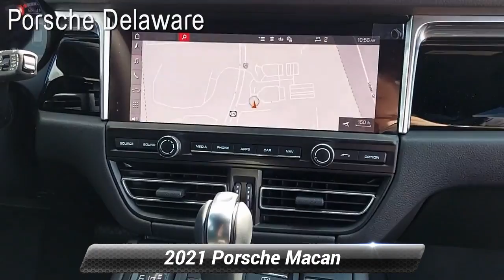Certified 2021 Porsche Macan Panoramic Roof, Newark, DE 210292L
Porsche Delaware

*BLACK/BLACK*HEATED STEERING WHEEL*PANORAMIC ROOF*HEATED FRONT SEATS*ENTRY AND DRIVE*LANE CHANGE ASSIST*SMART PHONE COMPARTMENT WITH WIRELESS CHARGING*, ABS brakes, Alloy wheels, Electronic Stability Control, Front dual zone A/C, Heated door mirrors, Illuminated entry, Low tire pressure warning, Navigation System, Porsche Communication Management, Power Liftgate, Remote keyless entry, Traction control. 2021 Porsche Macan PANORAMIC ROOFPorsche Delaware is the newest member of the Piazza Auto Group. Our focus is to provide the highest quality service to create lifetime customer. We are committed to long-term growth which can only happen with your complete satisfaction.

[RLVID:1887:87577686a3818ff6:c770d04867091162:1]